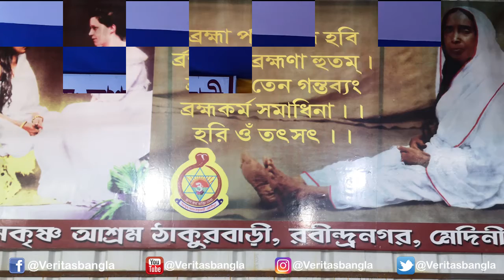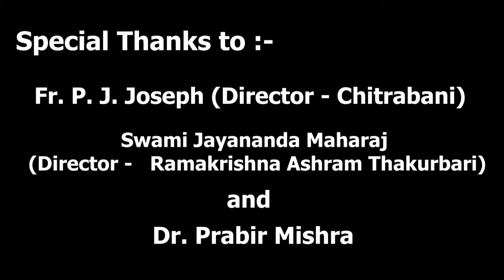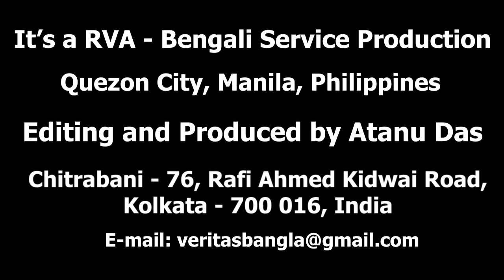মহিলাঅঙ্গন (Women's World)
বিশ্ব নারী দিবস (International Women's Day)

পশ্চিমবঙ্গের মেদিনীপুর জেলার মেদিনীপুর শহরে রবীন্দ্রনগরে অবস্থিত 'রামকৃষ্ণ আশ্রম ঠাকুরবাড়ি' l চিত্রবাণীর অধ্যক্ষ, ফাদার পি. জে. জোসেফ এর, এক প্রশ্নের জবাব দিতে প্রসঙ্গক্রমে 'বিশ্ব নারী দিবস' উপলক্ষ্যে 'রামকৃষ্ণ আশ্রম ঠাকুরবাড়ি'র অধ্যক্ষ, স্বামী জয়ানন্দ মহারাজ সকলকে বার্তা দিলেন :-

আসুন সেই বিশেষ বার্তাটি আমরা এখন শুনে নেই l

- অনুষ্ঠানটি সংযোজনে অতনু দাস l